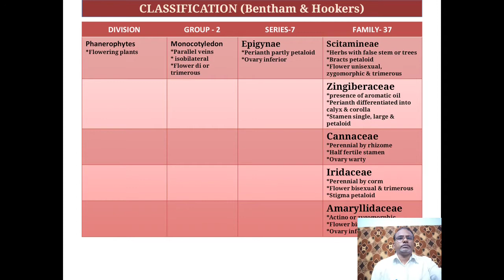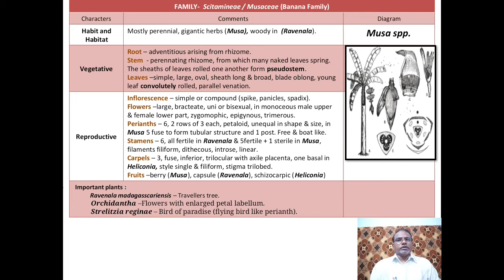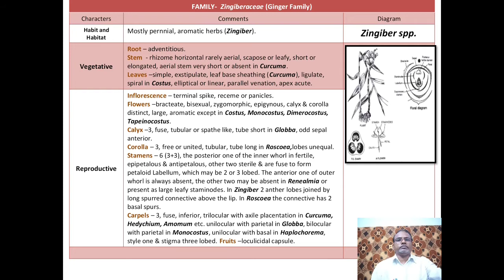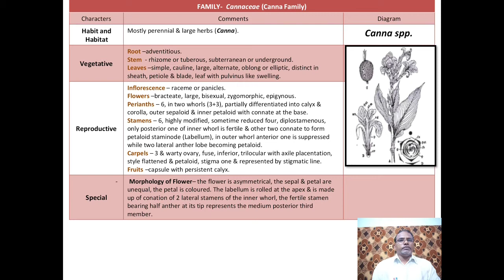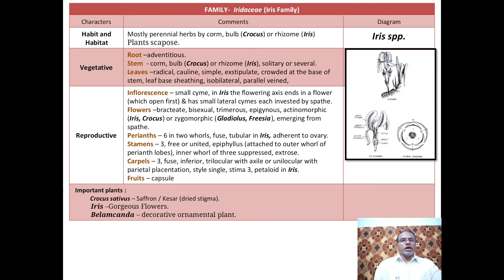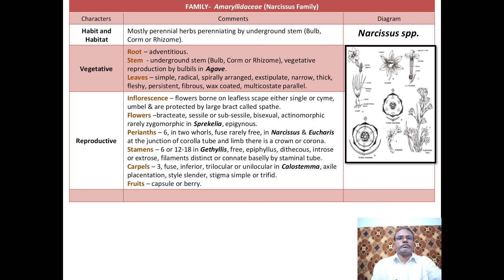Monocot Families- B (Epigynae)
This topic is useful for practical of M.Sc Botany 2 Semester lc 1 and prepared by Dr. Gunwant Kumar Chandrol, Assistant Professor of Botany, Kalyan P.G College, Bhilai